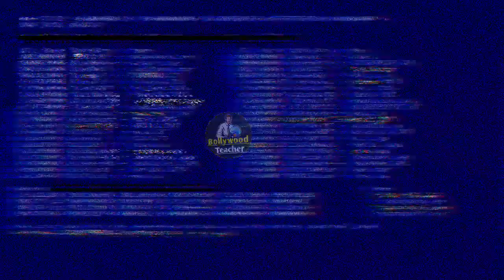baby ka Pahla Video Aaya Samne | Baby girl Face Reveal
Finally Swamit badesra ki Delivery Ho Gai 😍 baby ka Pahla Video Aaya Samne | Baby girl Face Reveal

Welcome to the "Bollywood teacher" YouTube channel, your one-stop-channel for the best entertainment videos. Bollywood teacher is the premier source of Hindi and Bollywood entertainment news.
Get the most recent Bollywood news, Hollywood News,Youtube Vlogger News, celebrity gossip, photo shoots, exclusive news updates, upcoming movie trailers, music videos, and much more.